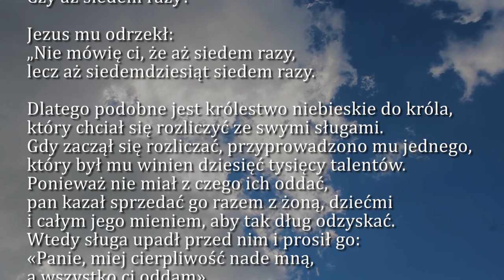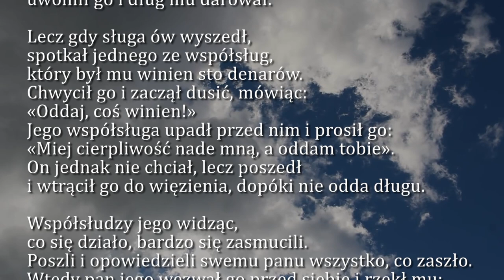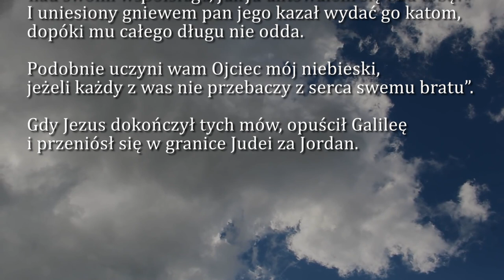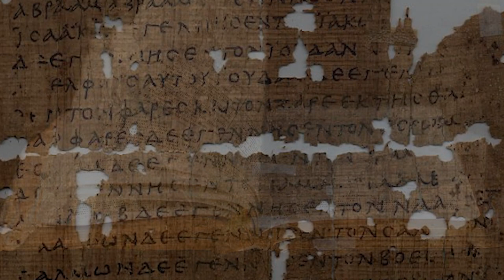Dobra Nowina na dziś | 12 sierpnia - Czwartek, XIX tyg. zwykłego